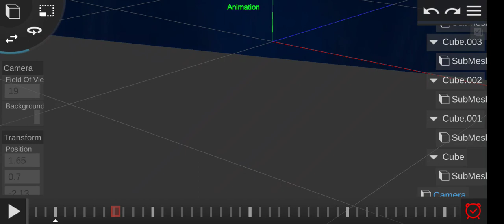20th Century Fox 1981-1984 Logo Remake Prisma3d